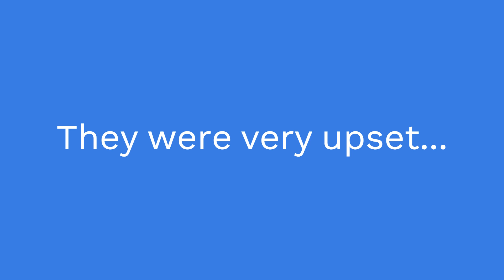Nurse is faster than Sonic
watch funny nurse go fast in DBD.
fun little backpack build.